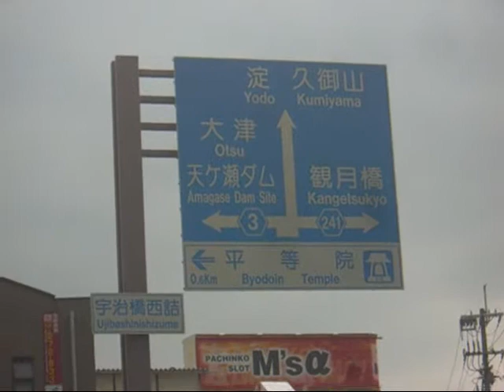宇治川と平等院鳳凰堂